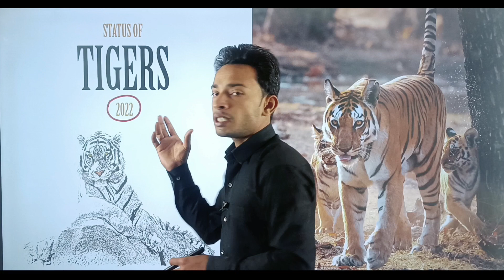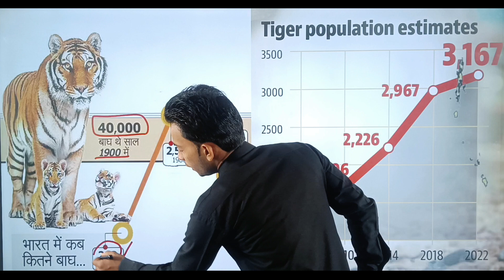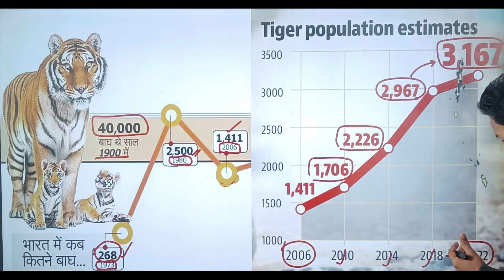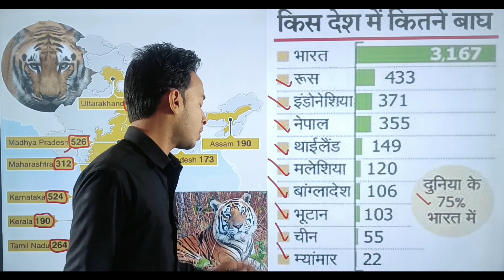Tiger Census 2022: India’s tiger population increased by 200 in last four years | Tiger census 2023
prime minister revels tiger census 2023 what is Tiger Census 2023
who publish Tiger Census 2023
tiger population in india
50 years of project tiger
International Big Cats Alliance (IBCA) International Big Cats Alliance
IBCA launched by Prime Minister
what is International Big Cats Alliance
what is project tiger
project tiger @50
project tiger completed 50 years
National Tiger Conservation Authority
tigers in India
how many tigers in india
tiger state of India